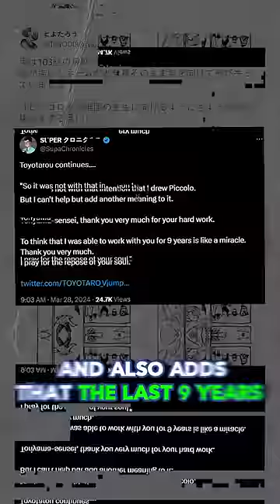Toriyama’s Last Contribution for Dragon Ball Super Revealed?!